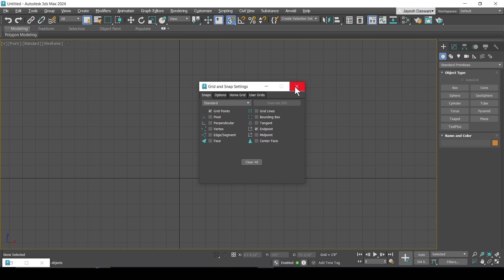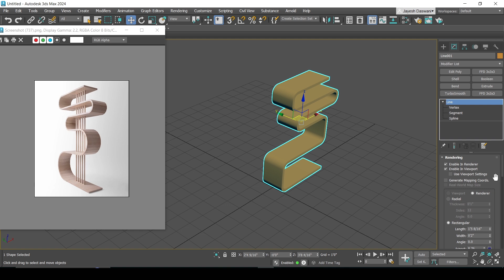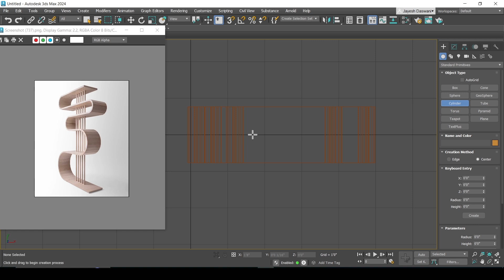🖥️ 3ds Max Beginner Tutorial: How to Model a Display Unit from Scratch! 🛠️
Welcome to this step-by-step tutorial on modeling a display unit in 3ds Max! Whether you're a beginner or just starting with 3D modeling, this video will guide you through the entire process.

🎨 Ideal for:
Beginners to 3D modeling
Those learning 3ds Max

👉 3ds Max 2024 Beginner Tutorial - Learn the fundamentals of 3ds Max to kickstart your 3D journey. Click the link below to check: